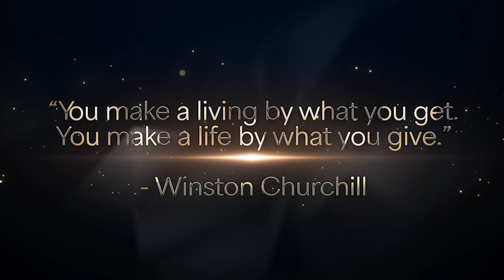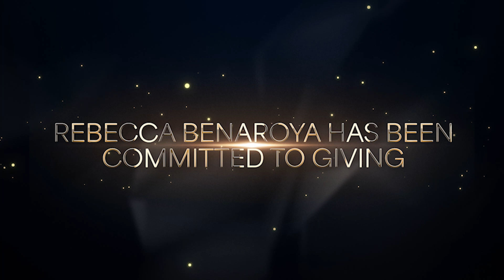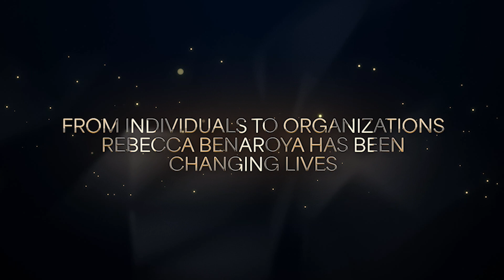McCallum Theatre 2023 Annual Gala Honoring Rebecca Benaroya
Point7West collaborated with the McCallum Theatre to produce a compelling 4-minute video to pay tribute to Rebecca Benaroya and her generous contributions to the McCallum Theatre and other notable organizations.

Objective: To create a captivating video featuring multiple interviewees who would emphasize the importance of giving back to the community, highlighting Rebecca Benaroya’s remarkable philanthropic spirit.

Strategy: Our approach involved capturing the heartfelt testimonials of multiple individuals who have directly benefited from Rebecca’s generosity, showcasing how her charitable giving has extended beyond the McCallum Theatre and beyond financial support.

Solution: The result is a poignant video that eloquently showcases Rebecca’s remarkable philanthropic impact throughout the years. This video will premiere at the esteemed Annual McCallum Theatre Gala, leaving a lasting impression on attendees.